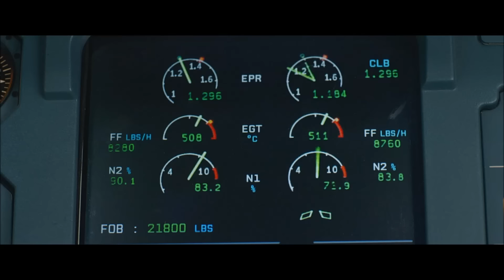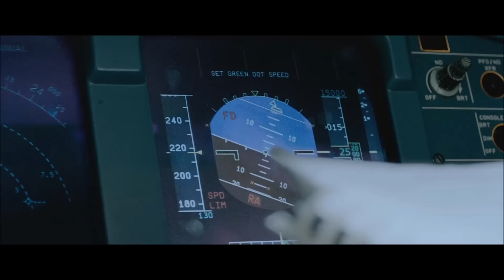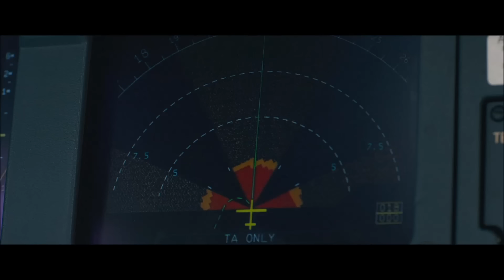Sully scene "Can we get serious now?" Tom Hanks scene part 3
Third part.